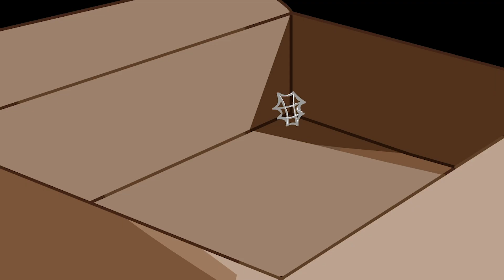Puffyslapstick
Firehawk Film's first animated short film is created by Antonio Lyons. Enjoy the adventure of Puffyslapstick!